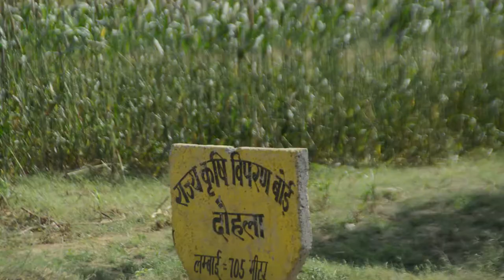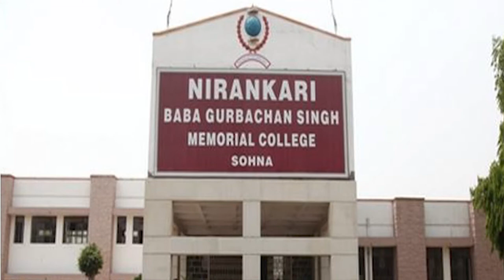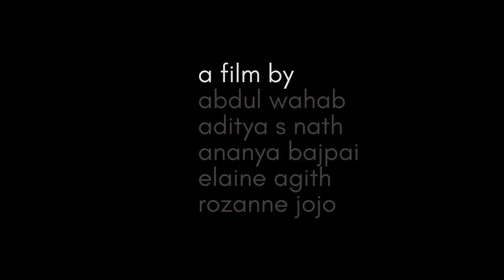Grazing Into The Future (2016) | Documentary on Dauhla Village, Haryana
Direction: Aditya S Nath
Narration: Ananya Bajpai
DOP and Editing: Aditya S Nath
Graphics: Rozanne Jojo, Elaine Agith